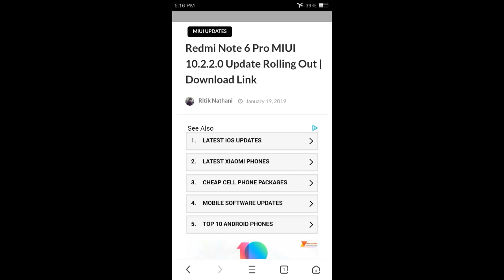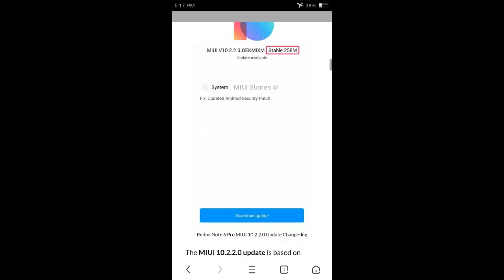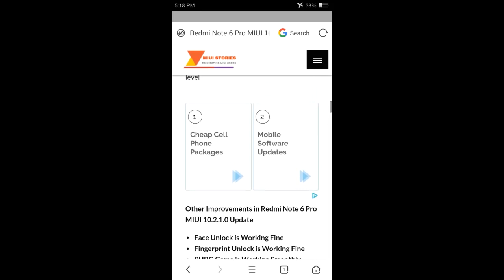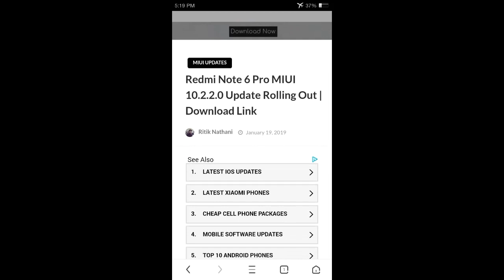REDMI NOTE 6 PRO MIUI 10.2.2.0 UPDATE ROLLING OUT FOR SOME USERS ||FULL CHANGELOG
Assalam o alaikum dosto aj ki is video ma main ap ko REDMI NOTE 6 PRO MIUI 10.2.2.0 UPDATE K BARE MAIN BTAOON GA TO
agr ap mere channel pr new heen to mere is channel ko subscribe kr leen or sath diye gae bell icon ko bhi press kr deen taake mere new updates ap k pass jald az jald phonch sukeen shukriya.